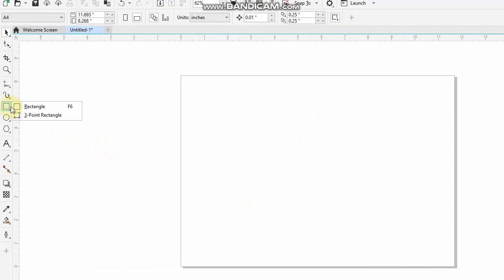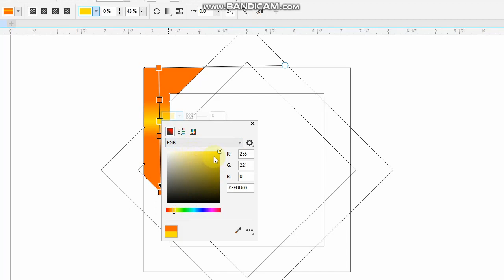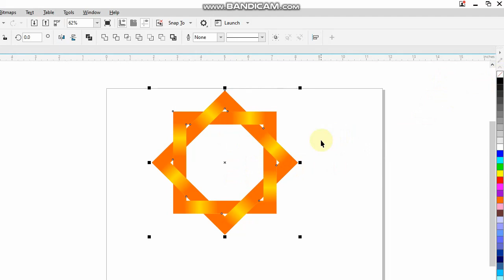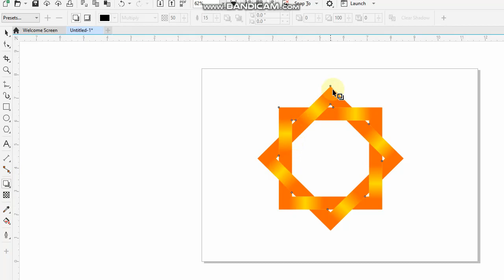Creative Logo Design Ideas | CorelDraw Tutorials 2020